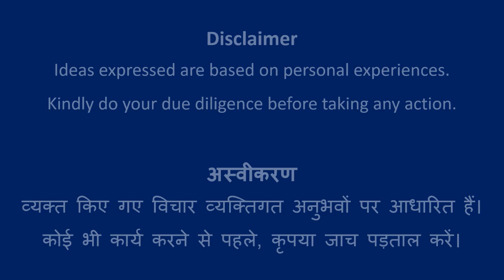Design #652 | Rangoli Art | Abhivyakti Creations